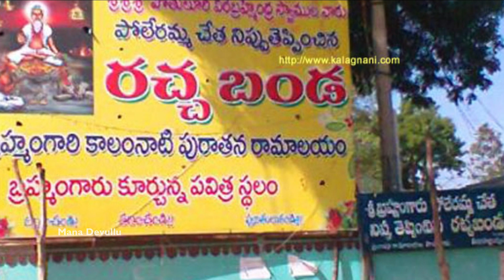బ్రహ్మంగారి కాలజ్ఞానం జరగబోయే విధ్వంసం | 2023లో జరిగే కాలజ్ఞానం | Brahman Gari Kalagnanam After 2023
watch:-బ్రహ్మంగారి కాలజ్ఞానం జరగబోయే విధ్వంసం | 2023లో జరిగే కాలజ్ఞానం | Brahman Gari Kalagnanam After 2023